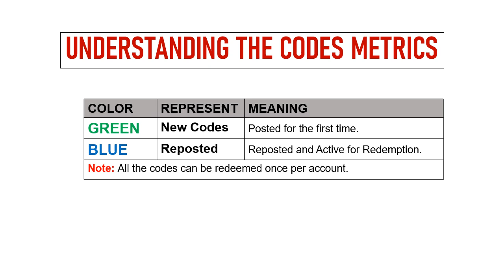🔥 Mirage Perfect Skyline Codes 2024 | Mirage Perfect Skyline Gift Codes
Today I will share new codes for Mirage Perfect Skyline.

Redeem Process:
Step 1: In game, tap on the Setting icon at the bottom right of the screen.
Step 2: In new window, tap on the Redeem button.
Step 3: Enter the codes provided in the ‘Tap here to enter Redeem Code’ section.
Step 4: Tap on the ‘Claim Reward’ button and that's all.